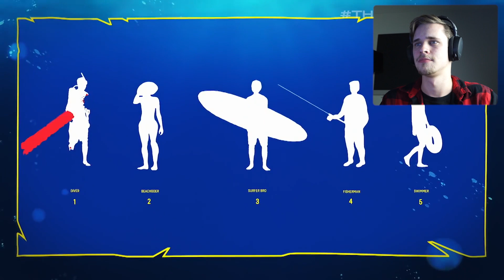MANEATER TRAILER REACTION! | The Game Awards 2019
I mean... it's a game in which you are a shark eating people. Doesn't get much better from there.